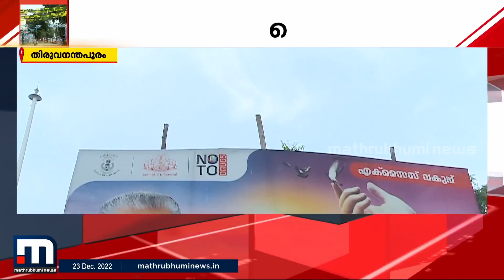ഫ്ലക്സ് നിരോധനത്തിന് പുല്ലുവില: നടപടി എടുക്കാതെ അധികൃതർ | Mathrubhumi News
പി വി സിയുള്ള ഫ്ലക്സ് ബോർഡുകൾ നിരോധിച്ചു കൊണ്ടുള്ള ഹൈക്കോടതി ഉത്തരവ് കാറ്റിൽ പറക്കുന്നു. വഴി തടസപ്പെടുത്തിയുള്ള ഫ്ളക്സുകളും നിരവധിയാണ്. നടപടി എടുക്കേണ്ടവർക്കും കുലക്കമില്ല.

Happy viewing!